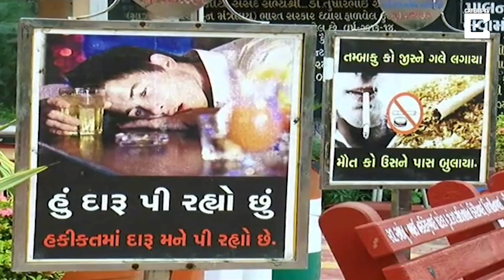Flight Themed Crematorium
A crematorium with mammoth replicas of airplanes complete with terminal gates and announcements has opened up for funeral in India - so that mourners can send their loved ones straight to heaven.

Named 'Antim Udan Moksha Airport' or Last Flight to Salvation, the crematorium in Bardoli in western state of Gujarat is quite literally the 'one-way ticket' to heaven.

The one-of-a-kind crematorium has two giant replicas of airplanes with five furnaces out of which three are electric and two are traditional funeral pyres.

Somabhai Patel, the president of the crematorium said: "The word crematorium is harsh. That is why, we have named this airport Antim Udan Moksha Airport.

"People of 40 villages in Bardoli come here for last rites of their loved ones and we make all the arrangements for them."